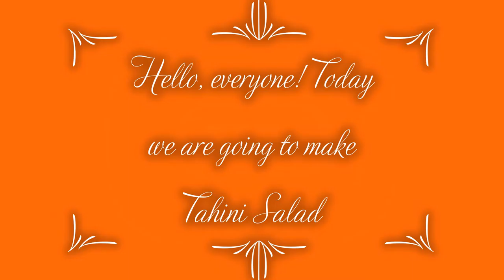Tahini Salad Recipe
Try to make Tahini Salad!
Tahini Salad is perfect with barbecues, fish, falafel or on its own with some bread.
Tahini Salad is a side dish suitable at anytime you wish!